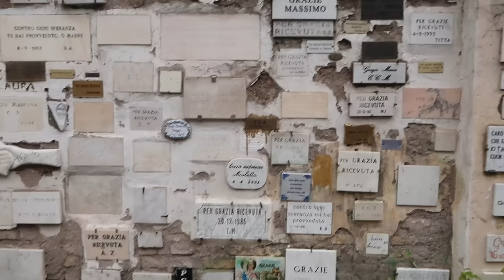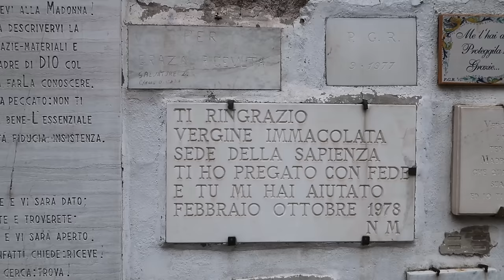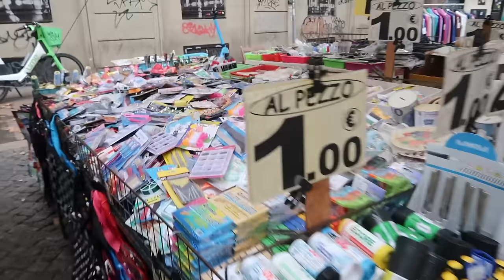A PUNTO DE DENUNCIARLOS😡👮🏻‍♂️/TODO LO QUE HA PASADO 🤦🏻‍♀️/@Morenavlogs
A PUNTO DE DENUNCIARLOS😡👮🏻‍♂️/TODO LO QUE HA PASADO 🤦🏻‍♀️/​⁠